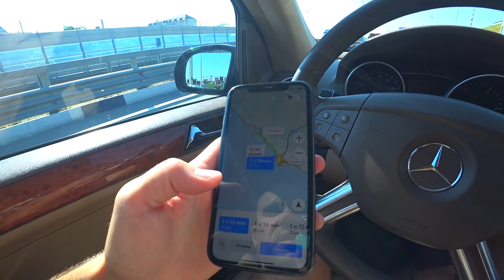Вот это ХОЗЯИН. ОСТАЛИСЬ БЕЗ ЖИЛЬЯ В Сочи. Автопутешествие с детьми по России НАЧАЛОСЬ. Новый Сезон.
Мы остались без жилья. Отправляемся в новое путешествие.